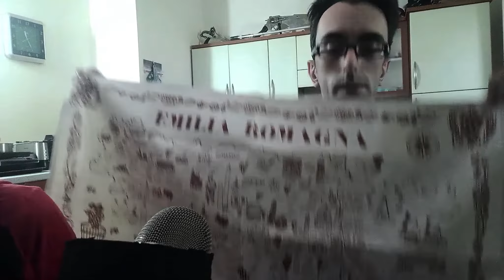53a dedica : di Sephiroth93 - Pacco dall'Emilia Romagna - Parte 2 XD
Eccoci ripartiti con un nuovo blocco delle vostre dediche. Per questo ottavo blocco inizieremo con la dedica da parte di Sephiroth93 che in precedenza aveva già partecipato spedendoci un pacco con dentro varie specialità dall'Emilia Romagna! Questo video, conterrà una sorta di seconda parte di queste specialità in quanto ci sono state mandate altre lecornie tipiche delle sue parti ;)
Pronti ad assaggiare insieme a noi altre squisitezze? Speriamo di si e buona visione a tutti!!